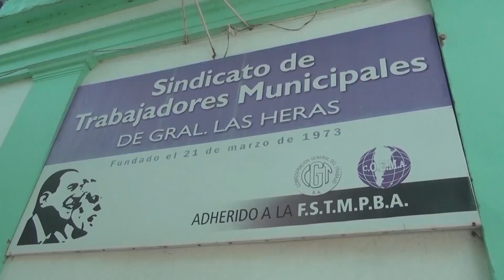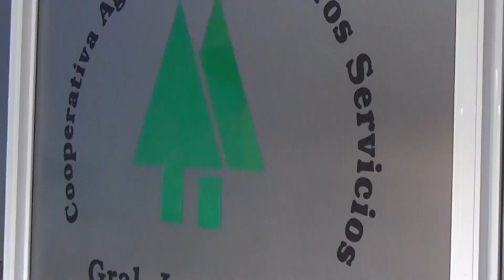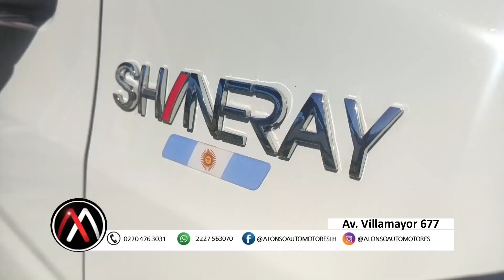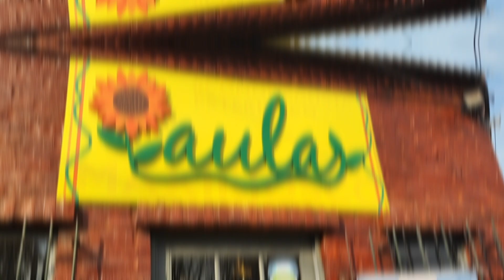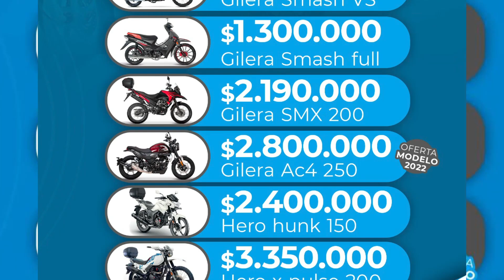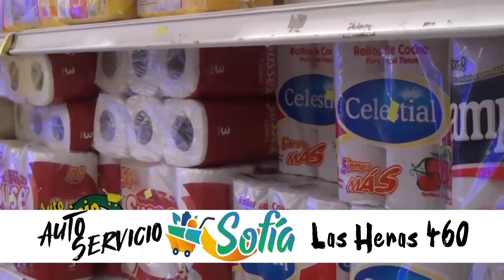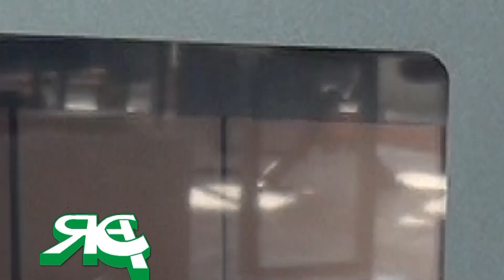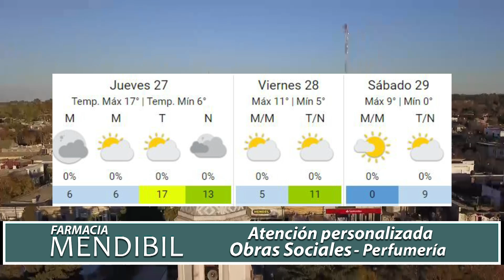NOTICIERO DEL MIERCOLES 26 DE JUNIO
Compartimos un clip con las mejores imagenes del acto de promesa de lealtad a la bandera por parte de los alumnos de cuarto grado.

También te mostramos la victoria de Rangers de Talca por los octavos de final de la Copa Chile.

Este viernes a la tarde se realizará una importante charla en el CEM sobre Discapacidad y Derechos.